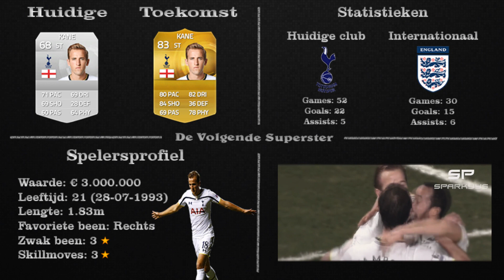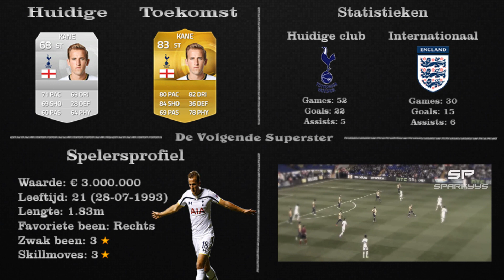De Volgende Superster | Harry Kane